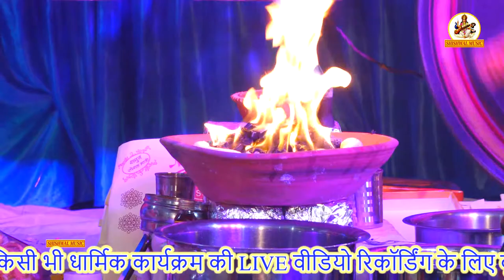सागर साँवरिया भजन गायक 92119 47046 ! द्वितीय श्री श्याम वंदना महोत्सव ! शिव कावड़ मंदिर यमुना विहार